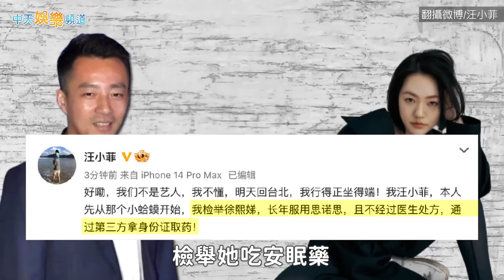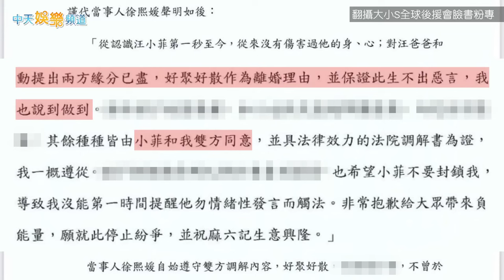【撩星聞】放話握有戴綠帽證據 張蘭控大S再婚具俊曄「全是劇本」汪小菲爆氣連發文喊明天就來台 大S高竿發聲明